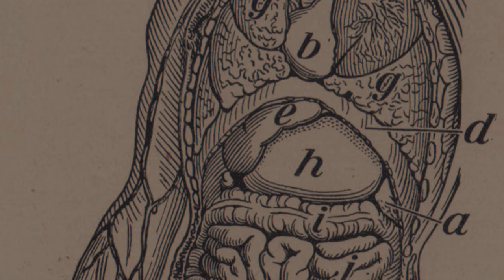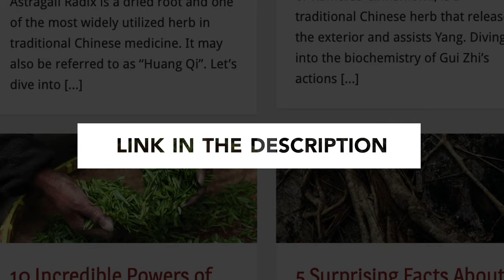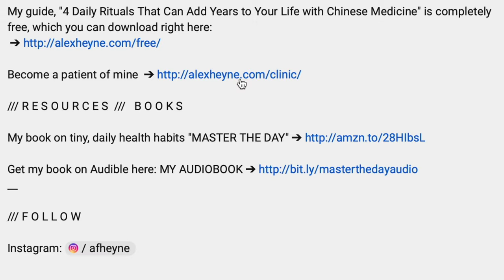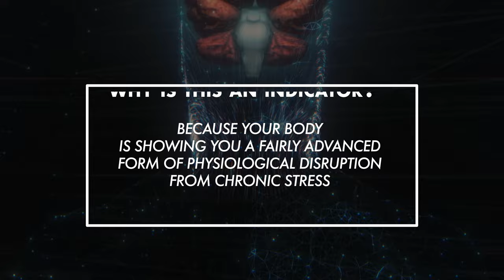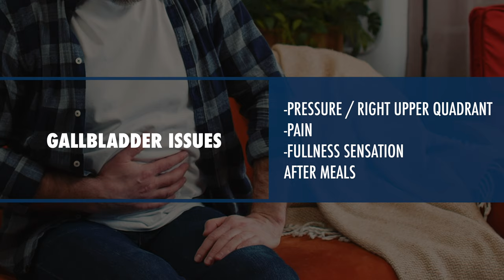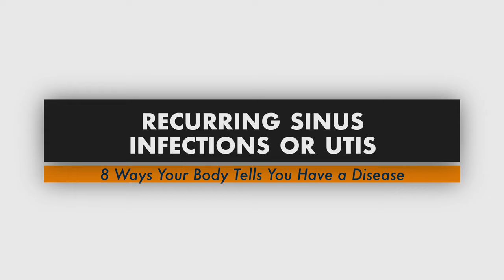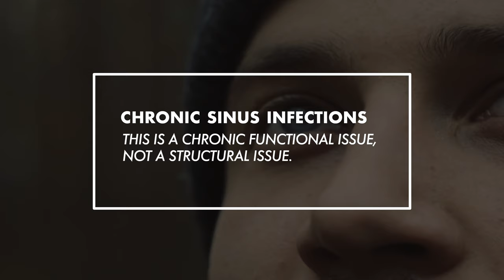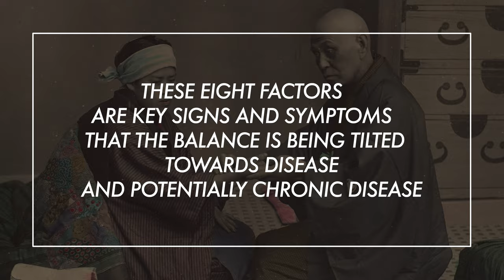8 Ways Your Body Tells You Have a Disease